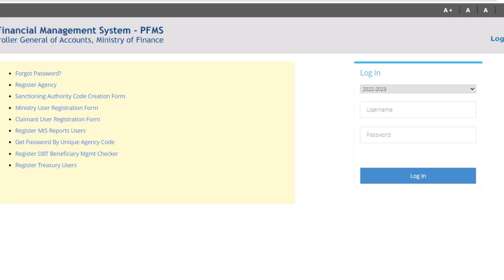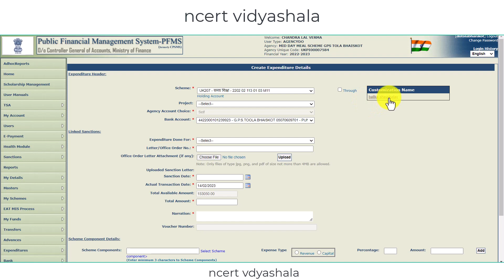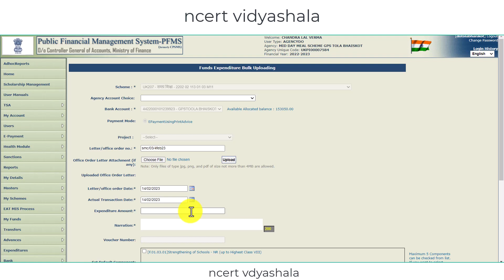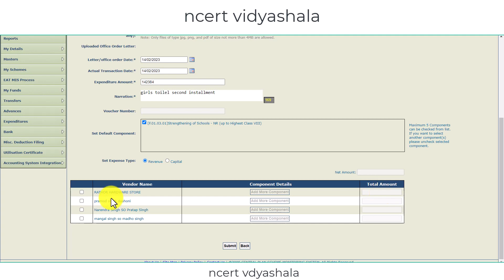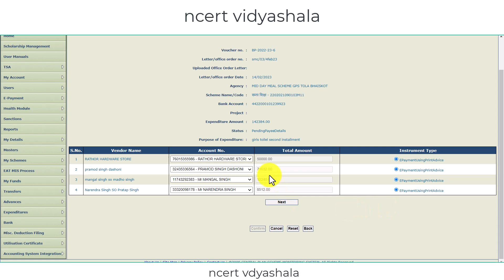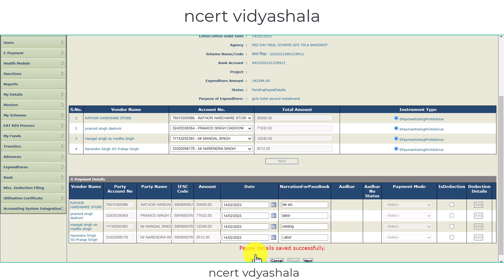How to pay the amount of girl toiletHow to pay the amount of girl toilet /bulk payment in pfms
PFMS में बालिका शौचालय की धनराशि किस प्रकार से एक से अधिक वेंडर को एक साथ कैसे पेमेंट करें
 bby-ncert vidyashala